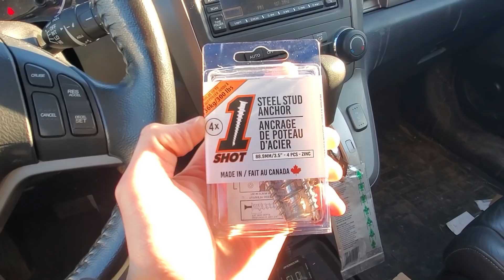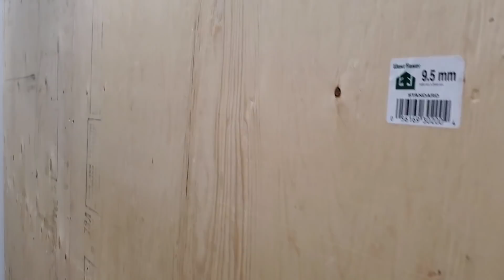LEGO Wall Update! Ready to Rock & Roll!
The last few days have been an absolute grind but we have made some amazing progress on the BRICKSIE wall! The structure is now built, mounted, and ready for LEGO. Once fully constructed the wall will be made of over 20,000 LEGO bricks and will host over 100 LEGO Minifigures. The plan is to have the wall completed within the next 6 months.